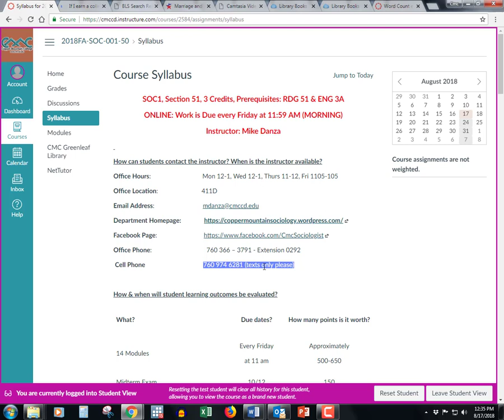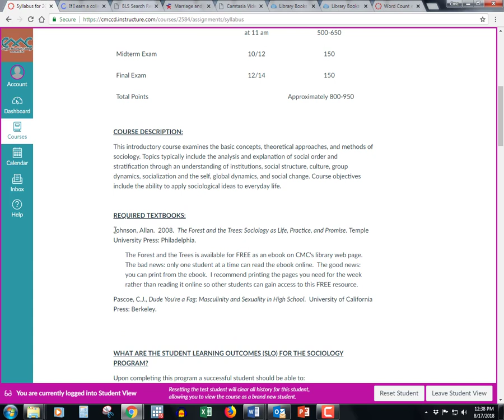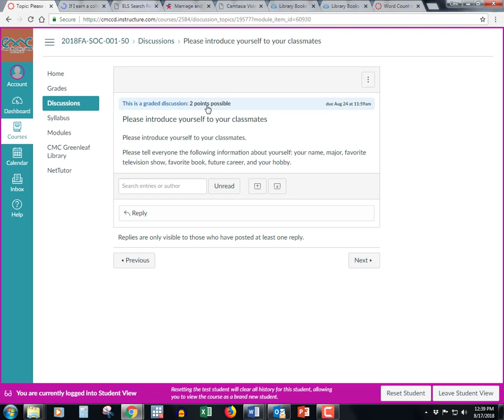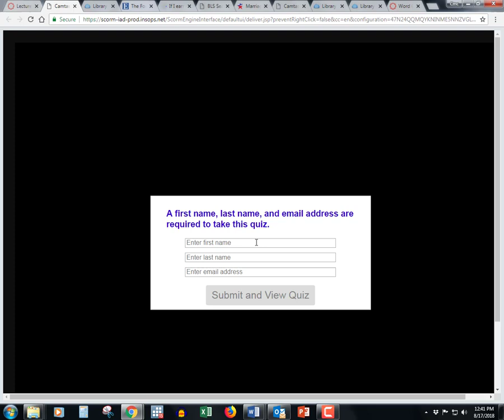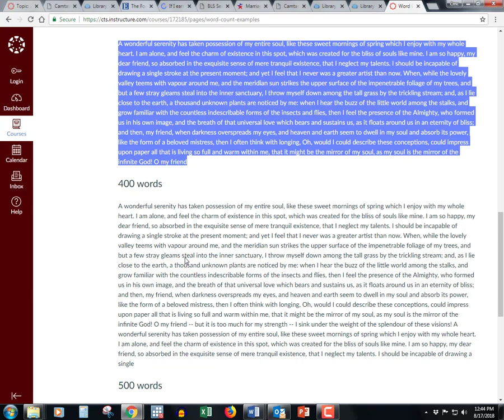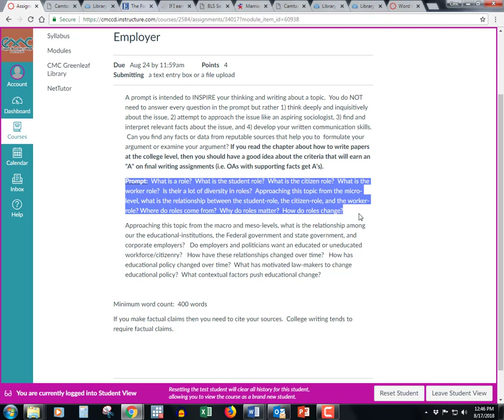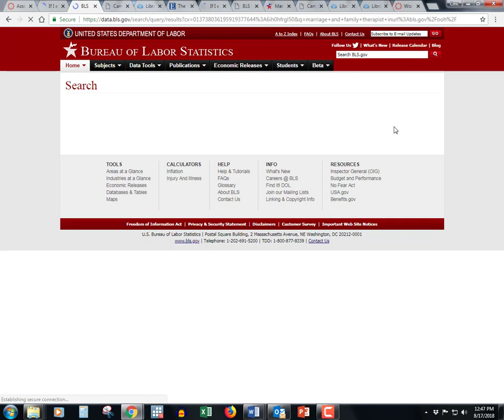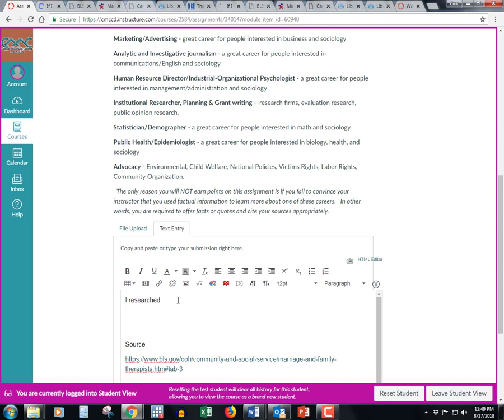Welcome video - Sociology 1 Fall 2018